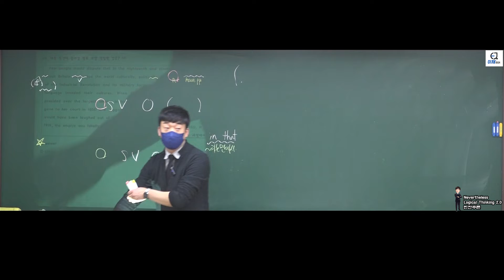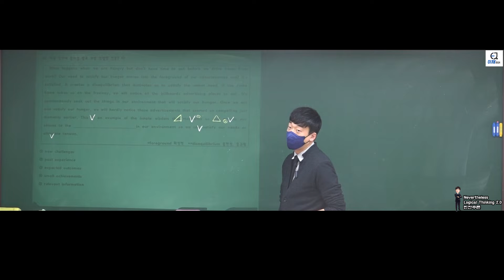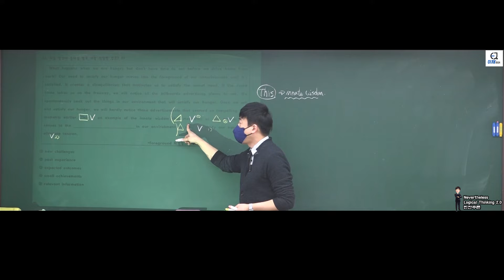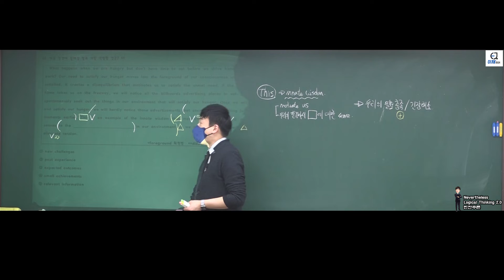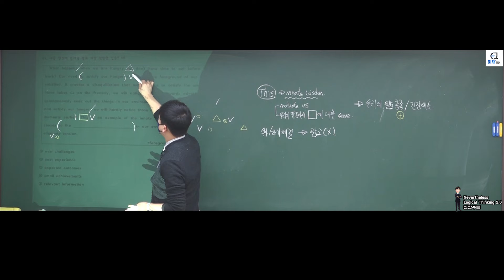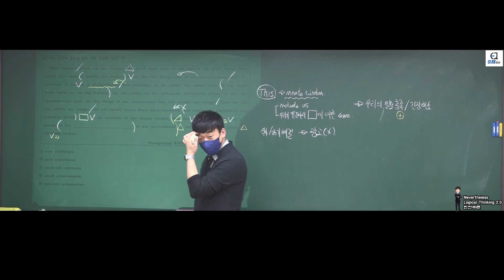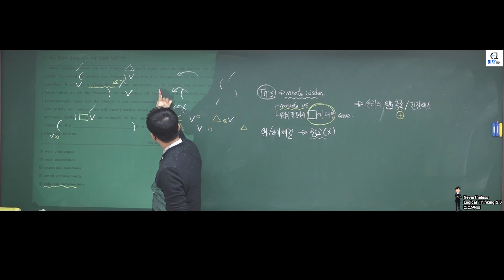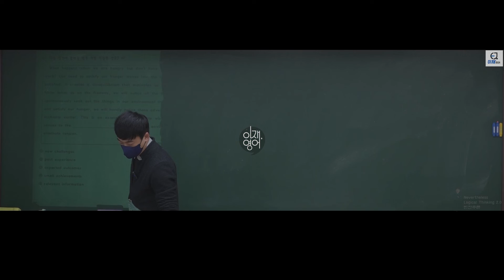Logical Thinking 2.0 빈칸추론 2